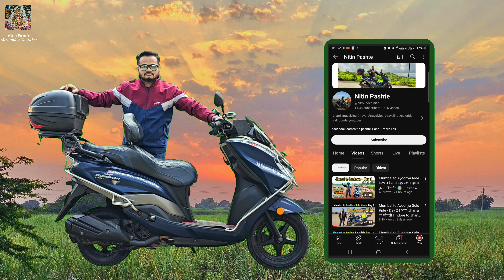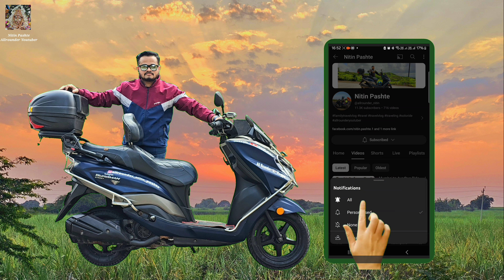माझ्या मालाडगावच्या आई पाटलादेवीचा जत्रोत्सव 2024 🙏🏻 Patladevi Jatrotsav 2024 ❤️ कोळ्यांची माऊली 🥰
माझ्या मालाडगावच्या आई पाटलादेवीचा जत्रोत्सव 2024 🙏🏻 Patladevi Jatrotsav 2024 l